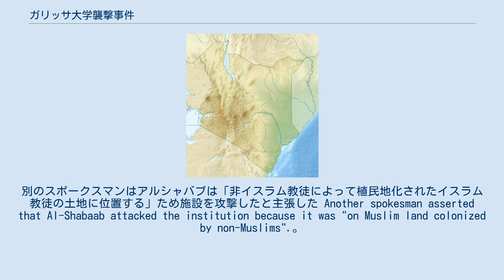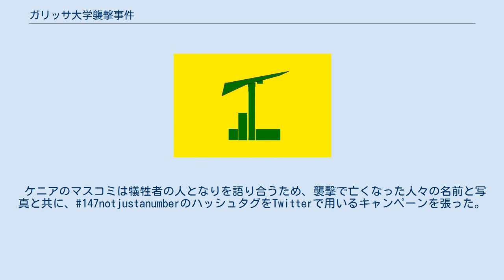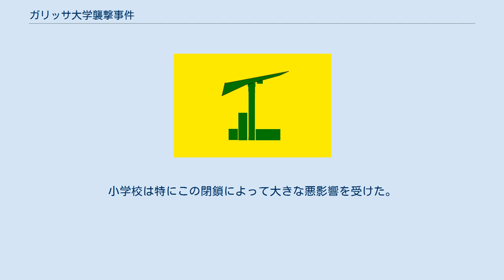ガリッサ大学襲撃事件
北東州_(ケニア)
ガリッサ大学襲撃事件とは、2015年4月2日、銃で武装したグループがケニア・ガリッサのガリッサ大学に押し入り、148人を殺害、79人以上を負傷させた事件である。
襲撃は、犯人らの主張によればアルカーイダ分派の武装グループアルシャバブによって行われた。
襲撃犯は700人以上の学生を人質に取り、イスラム教徒を解放する一方キリスト教徒とみなした者を殺害した。
襲撃は、4人の襲撃犯が殺害されたことでその日のうちに終結した。
後に五人の男が襲撃に関連して逮捕され、首謀者とみなされたものの逮捕に賞金がかけられた。
 襲撃はケニアにおいてアメリカ大使館爆破事件以来最も被害の大きいものであり、2002年のモンバサ襲撃事件、2013年のケニアショッピングモール襲撃事件、2014年のナイロビバス爆破事件、ギコマ爆破事件、ムペケトニ襲撃事件、ラム襲撃事件を凌いで史上2番目に悲惨な事件となった。
 ソマリア国境から約200キロ離れた北東州の都市ガリッサは、軍の駐屯地と警察本部が所在し、当時「周辺地域で最も安全な場所のひとつ」と考えられていた。
アルカイダに関与しソマリアに拠点を持つ多民族武装組織アルシャバブは、ケニアショッピングモール襲撃事件などの攻撃により、今回の事件に先立ちケニア国内で200人以上を殺害している。
これらの攻撃は、アルシャバブの結成以前に起こったモンバサ襲撃事件も観光客を狙ったものだったにもかかわらず、ケニアの観光産業に多大な影響をもたらした。
以前には、武装組織の攻撃の多くは大都市の人口集中地の外で行われていた。
 ケニアの保安組織の治安戦略は外交官やアナリストから「高圧的であり、ソマリア系住民を無差別に大量拘束している」と批判されていた。
またこのような十把一絡げな戦略は、イスラム教徒の怒りを買い、その状況をアルシャバブに利用されるだけだとも警告されていた。
 事件に先立ち、「主要な大学に対する危険についての目立つ危険信号」があったと伝えられている。
近くの大学に通うグレース・カイは「ガリッサの町でテロリストと思われる不審者が発見された」こと、また「月曜日（2015年3月30日）に大学の学長が（中略）大学で不審者が目撃されたと言っていた」ことを証言している。
火曜日、大学は閉校となり学生は家に帰されたが、大学はまだ開いており攻撃の対象となった。
 襲撃の前日、ケニア大統領ウフル・ケニヤッタはイギリスとオーストラリアがケニアでの治安上の危険に対して渡航危険情報を更新したことを厳しく批判し、彼らが未だ植民地主義を保っていると糾弾した。
 襲撃は現地時間の午前5時30分ごろ開始された。
エントランスで2人の非武装警備員が殺害された。
20人の生徒が兵士によって救助され、このうちのコリンズ・ウェタングラが少なくとも5人の覆面をし銃を持った男がいること、キリスト教徒が「その場で銃殺」されたと述べた。
他の生存者は犯人らが生徒たちを寮の寝室を出て、グラウンドでうつぶせになるよう命じた上で処刑したことを伝えた。
 ケニア自衛軍とその他の治安部隊が配置された。
彼らは犯人の逃亡を阻止すべく大学を包囲、封鎖した。
内務省とケニア自然災害対策センターは4つの寮のうち3つの避難を成功させたと伝えた。
逃げ出してきた別の生徒ミシェル・ブワナは犯人らが隠れていると思われる残りの学生寮について、まだ中にいる者の多くが若い女性であると述べた。
 夕暮れの直後に4人の犯人が殺害されたことで、占拠は約15時間後に終結した。
覆面をした襲撃犯たちはAK-47で武装し、体に爆発物を巻きつけていた。
テロリストのうち4人はGSUのRecceコマンドー隊によって射殺された。
残り1人のテロリストは自爆用ベストを起爆させるのに成功し、周囲の何人かのコマンドーを負傷させた。
 148人の死者のうち、142人が学生、3人が兵士、3人は警官だった。
約587人の学生が脱出し、79人が負傷した。
当局によれば行方不明の学生はいない。
 生還した学生は犯人らがスワヒリ語で話していたと述べ、彼らがアルシャバブに関わっていると確言した。
後にアルシャバブは事件への関与を主張した。
アルシャバブのスポークスマン、シェイク・アリ・モハムド・ラゲは事件の状況について、「我々の兵士が到着したとき、彼らはイスラム教徒を解放した」がキリスト教徒は人質とし...